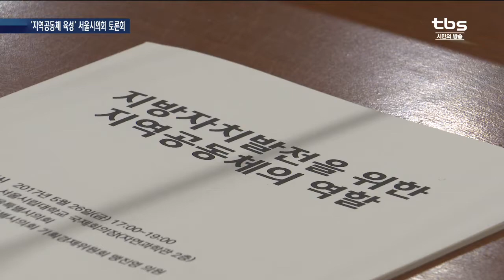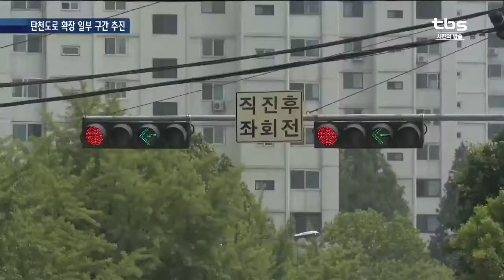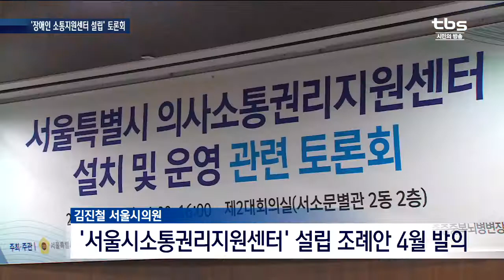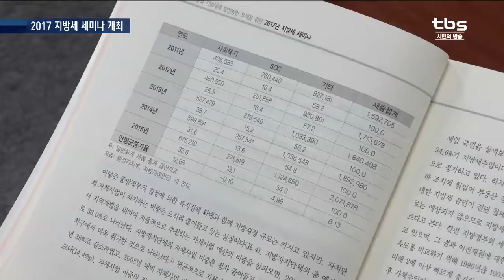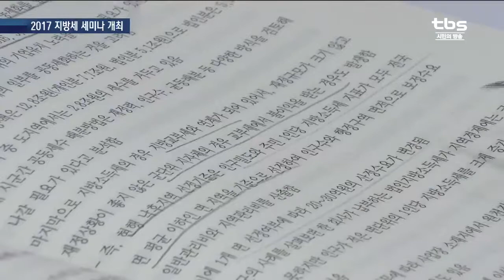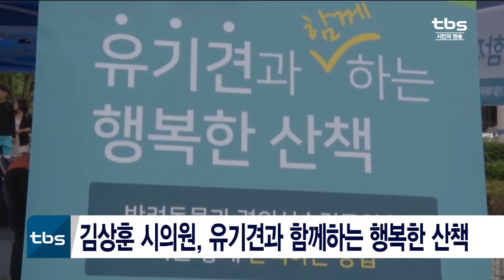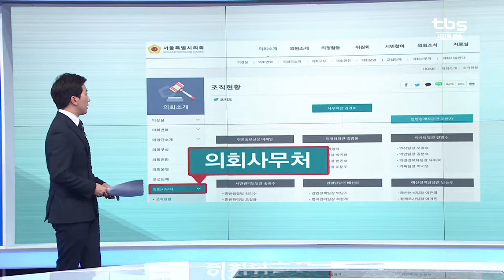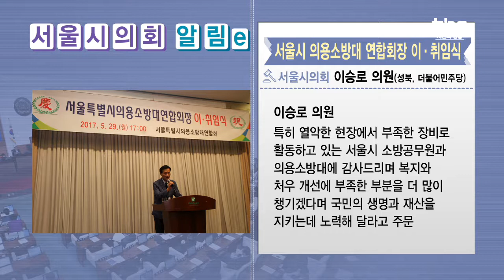서울시의회 플러스 3회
▶ 기자리포트
- "지역공동체 육성해야" 서울시의회, 관련 토론회 열어
- 멈춰있던 '탄천도로 확장'…일부 구간 시동
- "장애인 소통지원센터 설립해야" 서울시의회, 토론회 개최
- "지방재정 확충해야"…2017 지방세 세미나 개최

▶ 의회사용설명서
- 지방의회